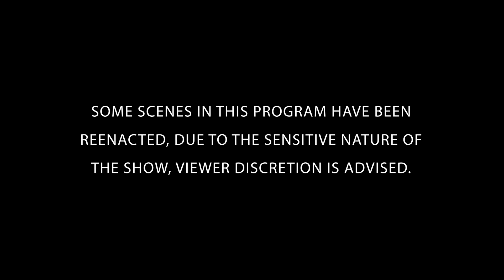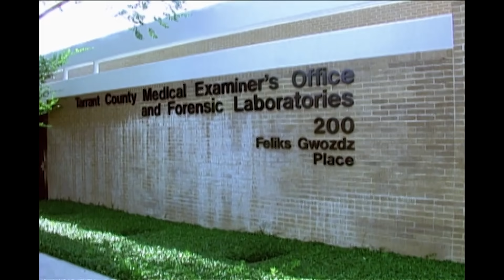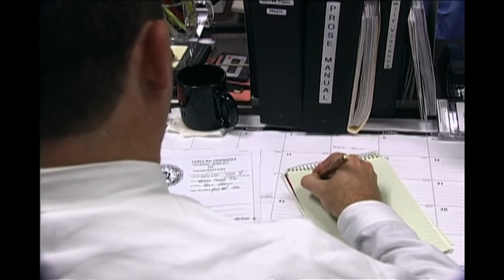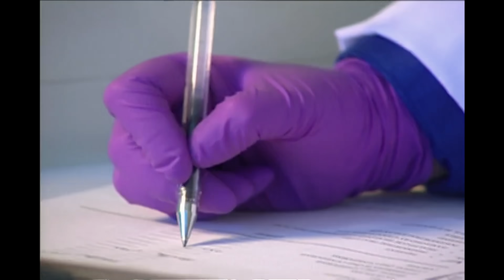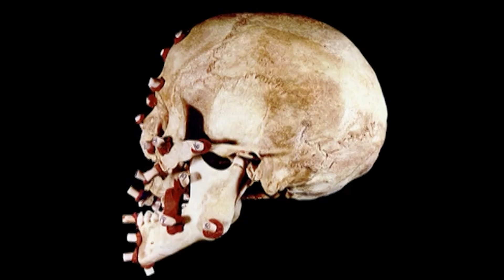Giving Victims A Face | The New Detectives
. Combining art and science, forensic anthropologists can give victims a face long after they've been forgotten, in this sneak peek from this weekend's Full Episode. Join forensics experts and criminal investigators to solve the case.